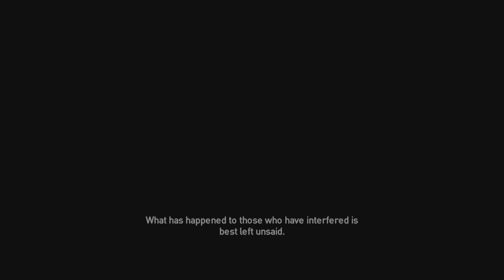Assassin's Creed Origins : The Hyena Gameplay